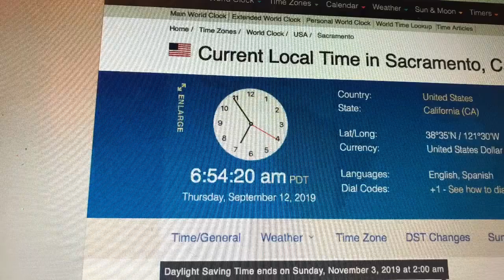*LIVE COP* LDV WAFFLE BLACK GREY DID WE COP?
LIVE COP ATTEMPT AT THE LDV WAFFLES